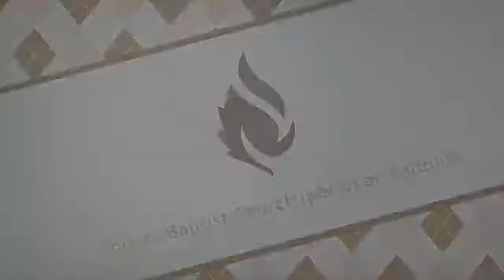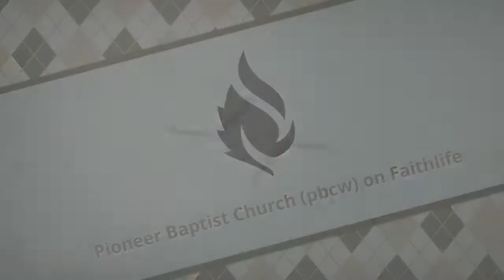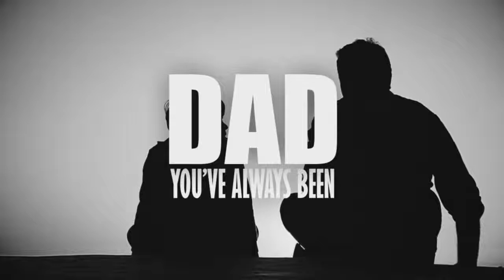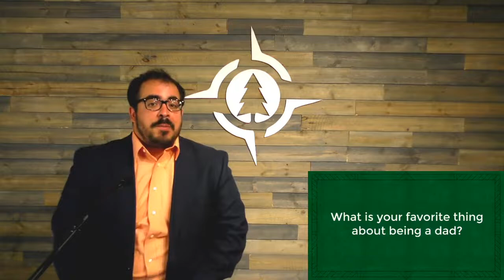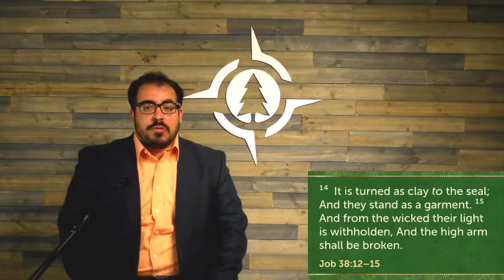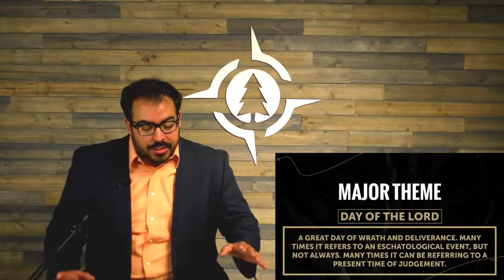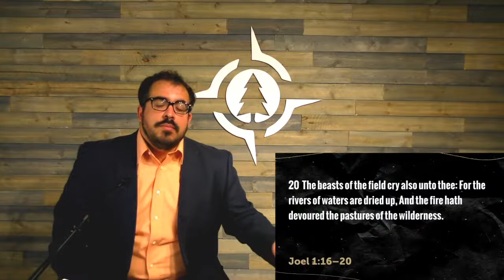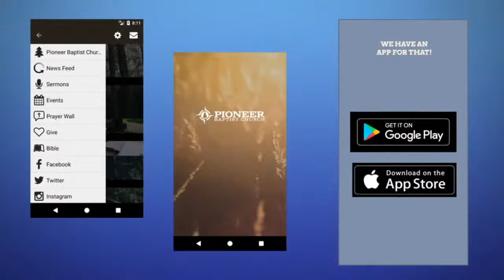Sunday June 21st evening service